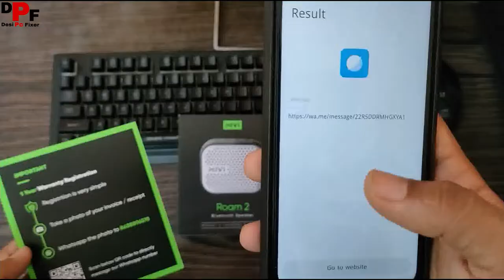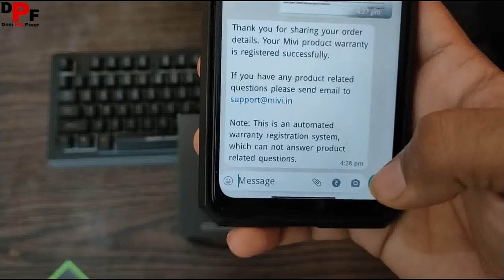Mivi Product Warranty Register in 1Minute | Full Video in Hindi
Hello Friends, In this video, Mivi Product Warranty Register in 1Minute